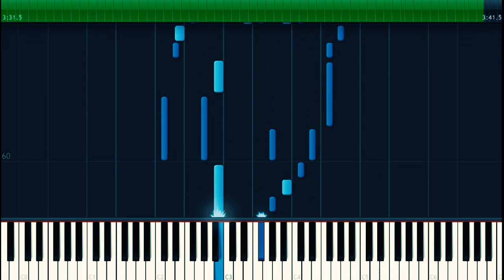이루 - 까만안경 피아노